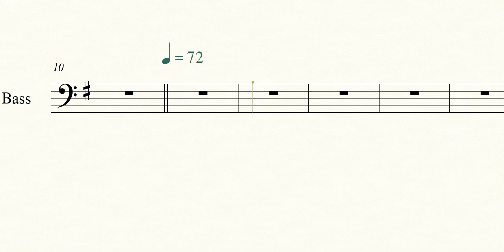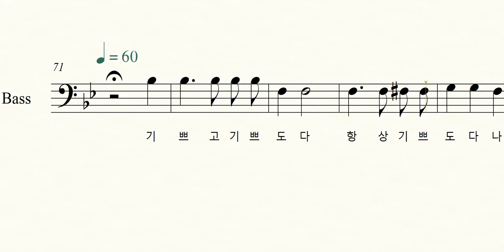주 음성 외에는 - 베이스, 샤마임찬양2집, 김희정 편곡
주 음성 외에는(일반찬양) - 베이스, 샤마임찬양2집
김희정 편곡, 샤마임출판